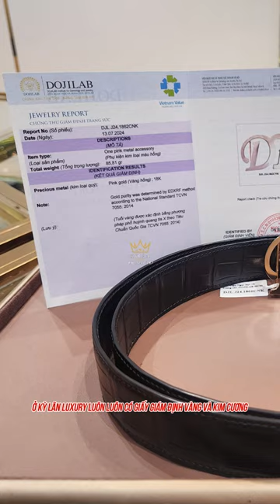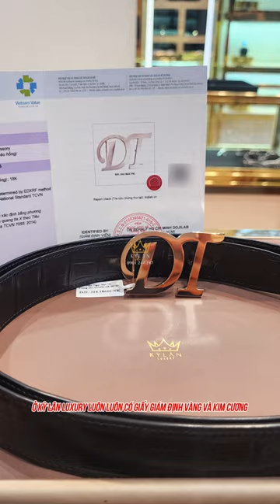Mặt thắt lưng DT vàng nguyên khối Au750 - Phô diễn phong cách thời trang cá nhân xa xỉ (P1).